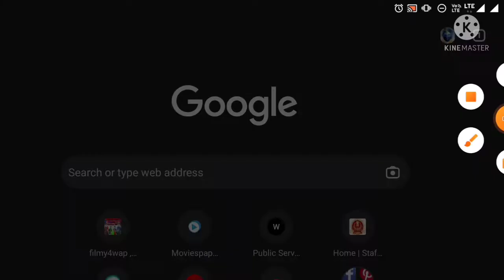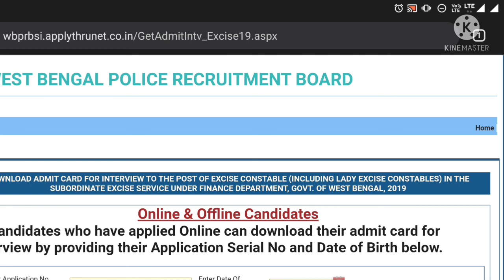WBP Admit Card Download 2022 | WBP Excise Constable Interview Admit Card Download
WBP Admit Card Download 2022 | WBP Excise Constable Interview Admit Card Download | WBP Admit Card | WBP Admit Card Link | WBP Interview Admit Card Download Link